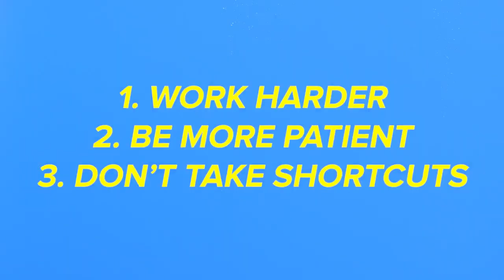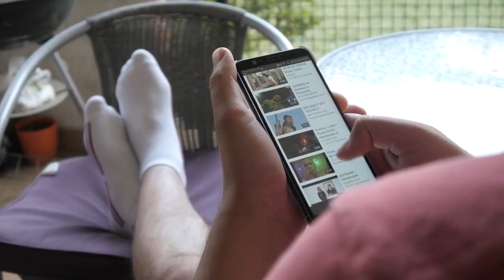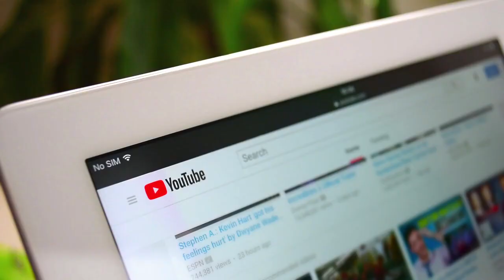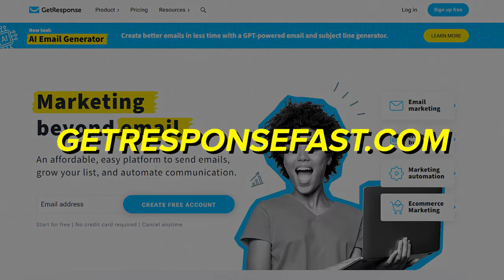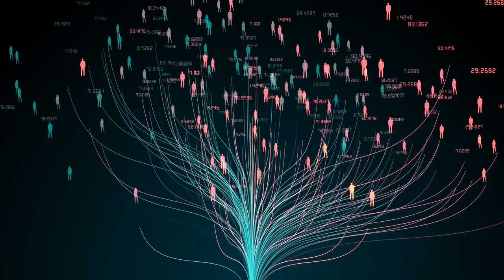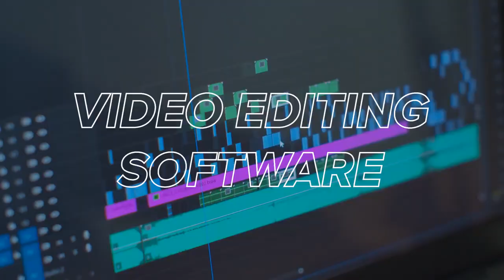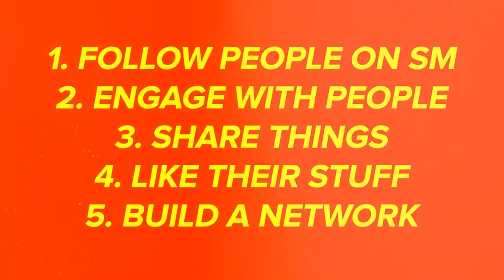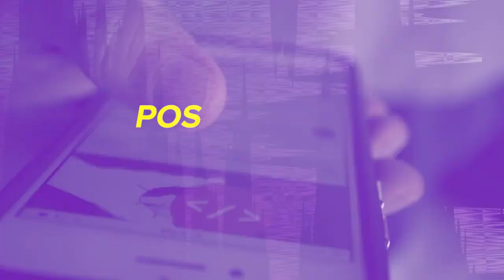Michael Cheney Made Me Money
For The First Time Ever… Millionaire Reveals Foolproof Escape Plan For The Frustrated Working Man... CLICK HERE IF YOU WANT TO HAVE FINANCIAL FREEDOM ..  From An Internet Entrepreneur With 23 Years Of Experience, and over 10 million in profits..